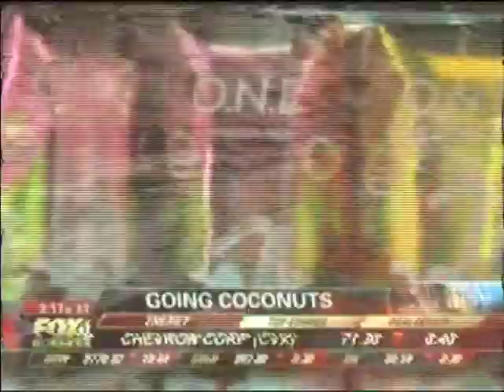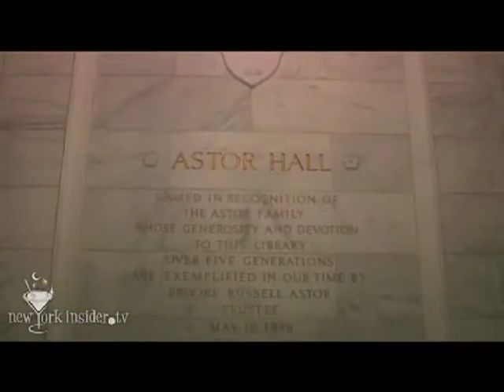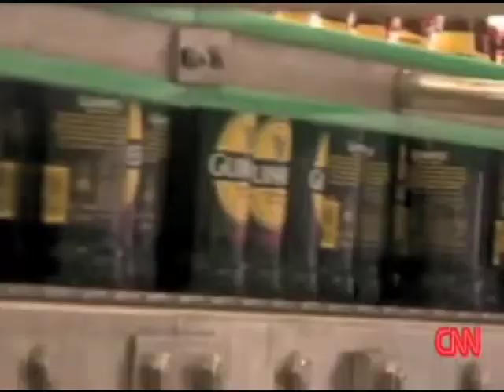The Drink News Sizzle Reel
The Drink News is a sleek and sophisticated news formatted show.  The content is about the global beverage industry.